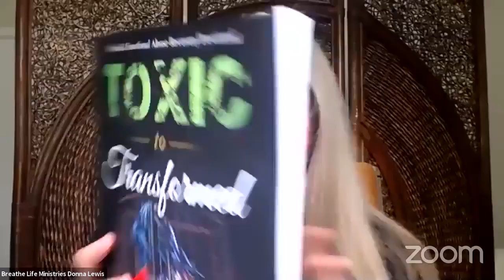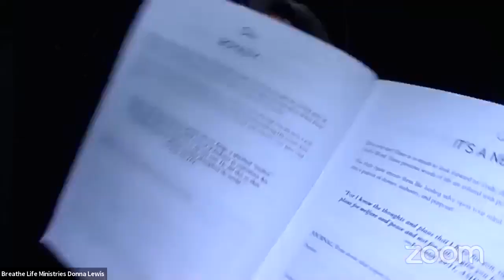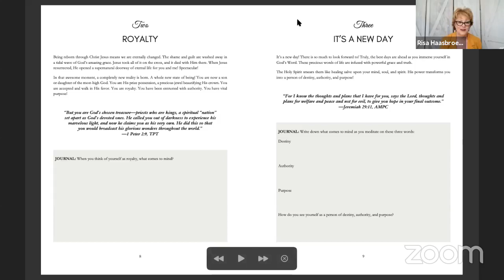FREEDOM from Trauma! There is a Remedy for Your Soul.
Have you been traumatized by a toxic relationship? There is HOPE. There is FREEDOM. Listen to this interview between Life Coach, Risa Haasbroek and Author Donna L Lewis. You will find keys to set your free.

Book: "Toxic to Transformed, 100 Words of Life to Renew the Mind".